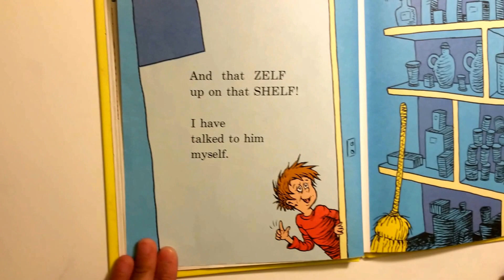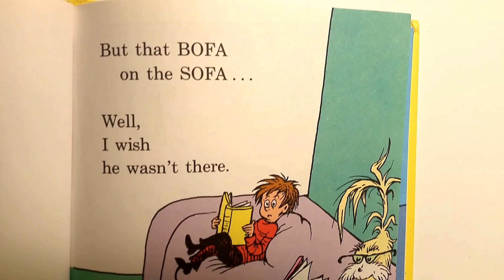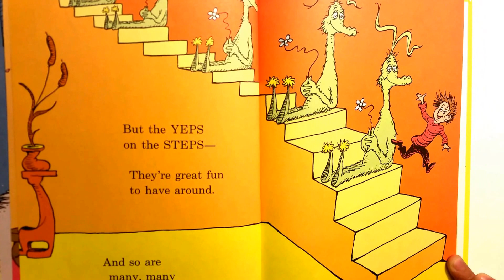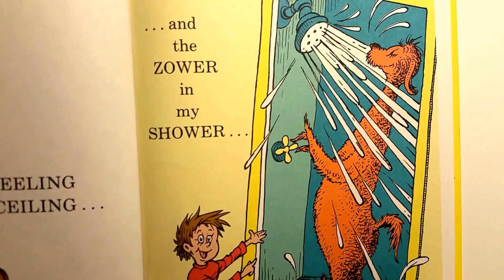There's a Wocket in my Pocket by Dr. Seuss Tongue Twister Read Aloud Children's books Pinky Purple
Practicing Tongue Twister!!!
There's a Wocket in my Pocket by Dr. Seuss

We love to see this number going up. It's mean more people who love to read.  The more you read the more places you go.  Have a great adventure while reading.

Pinky Purple